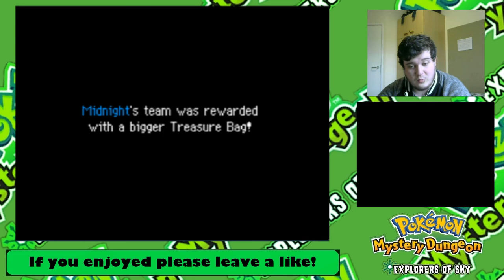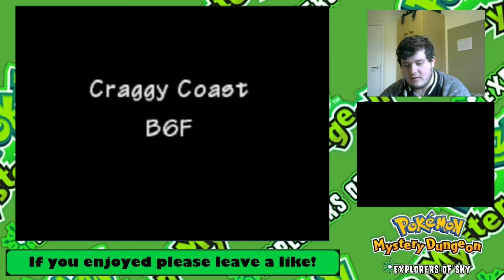Let's Play Pokemon Mystery Dungeon: Explorers of Sky Episode 11: EXPEDITION TIME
I am super hyped for this Let's play! Join Midnight Wolf on his adventures in Pokemon Mystery Dungeon: Explorers of Sky!!

Upload schedule is Sunday, Tuesday and Friday!